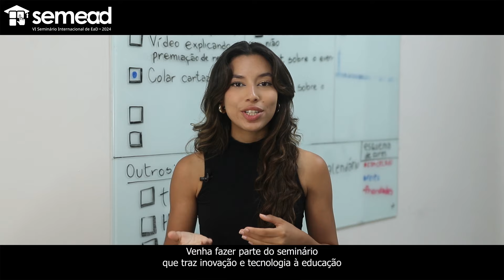VI Seminário Internacional de Educação a Distância (Semead)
O Semead 2024 é promovido pelo Campus Avançado Natal – Zona Leste do IFRN. O seminário reúne professores e pesquisadores de todas as partes do planeta, de forma híbrida, buscando discutir temas relacionados à EaD.

Atente-se aos prazos!
Submeter trabalho: até 8 de junho de 2024;
Inscrever-se para participar apenas como ouvinte: 25 de setembro de 2024.

Coordenação:
Wagner de Oliveira

Roteirização:
Catarina Rodrigues
Mariana Bignotti

Revisão linguística:
Valeska Silva

Gravação:
Caroline Vitorino
Catarina Rodrigues
Kaliane Silva
Kelson Diniz
Lucas Oliveira

Apresentação:
Mariana Bignotti

Apoio técnico:
Williany Bezerra

Edição:
Lucas Oliveira